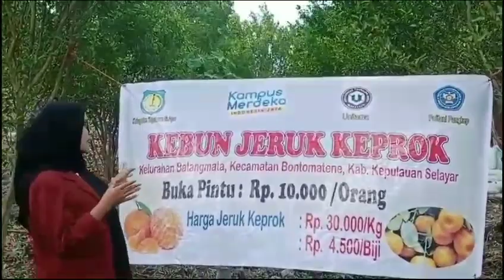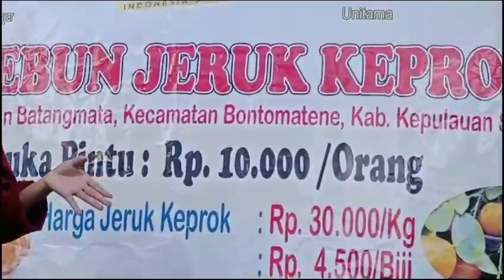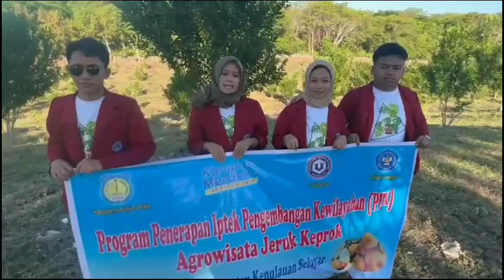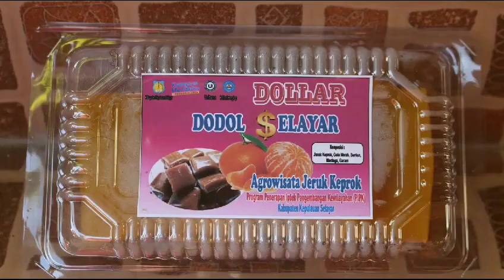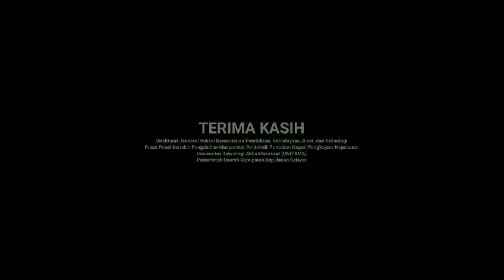AGROWISATA JERUK KEPROK DI KABUPATEN KEPULAUAN SELAYAR - Tahun Ke-2